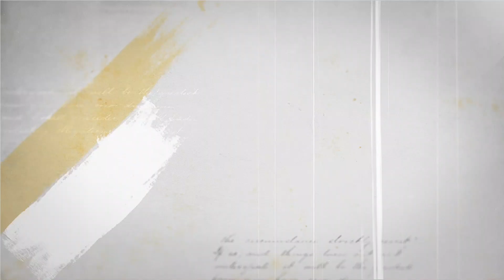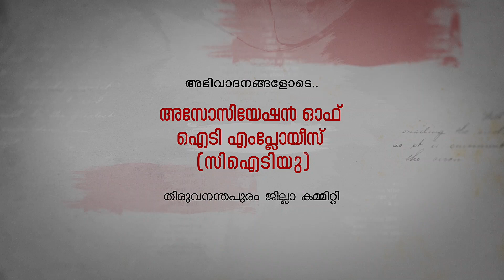CITU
Agency: Criyatmah